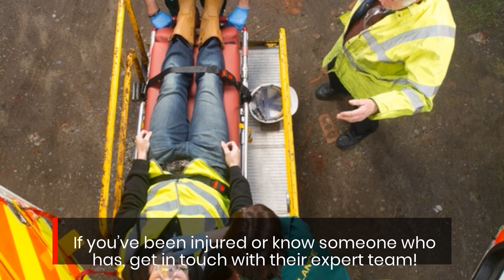Get Best Atlanta Truck Accident Legal Case Guidance With The Brown Firm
If you've been injured by a semi-truck contact The Brown Firm's Truck Accident Lawyers to get the compensation you deserve.